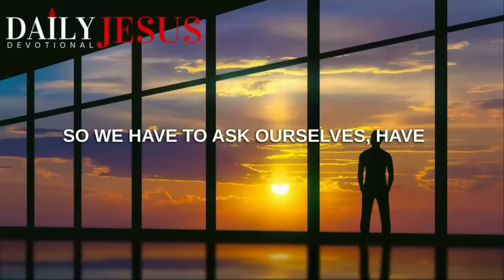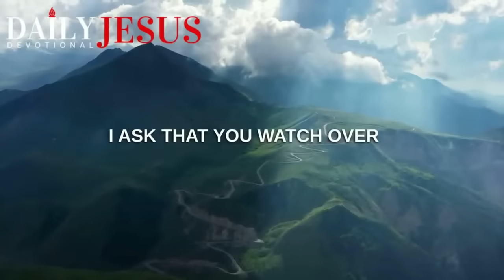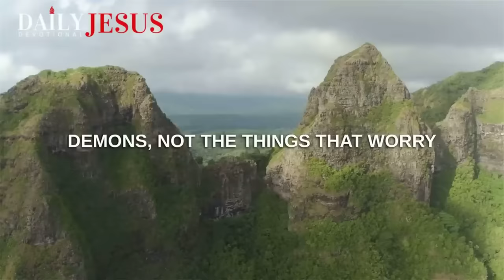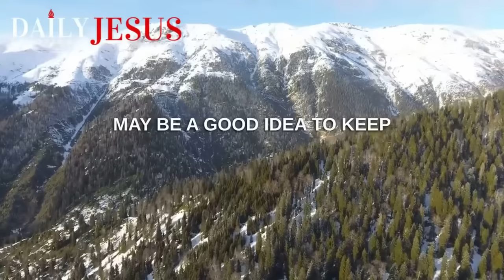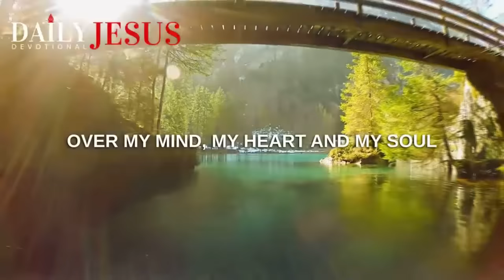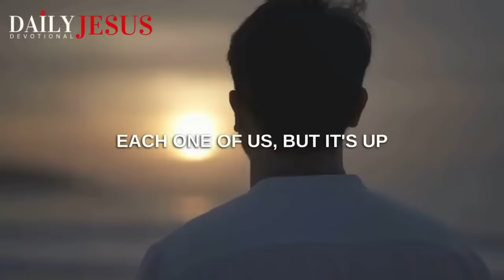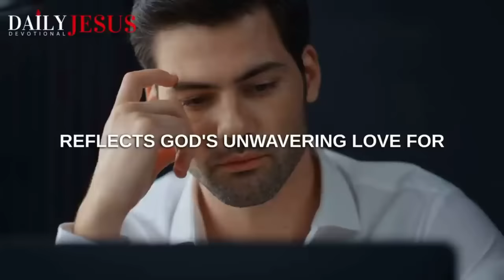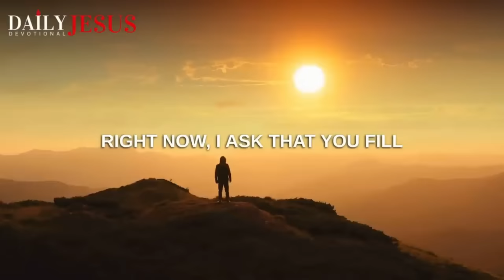PUT GOD FIRST | Best Sermons Of 2023 Christian Motivation Videos - 3 Hours (Daily Jesus Devotional)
Let God be your top priority every morning, every day, and your life will never be the same.